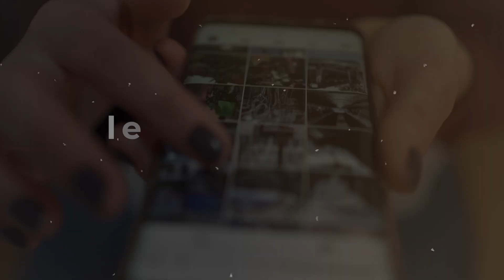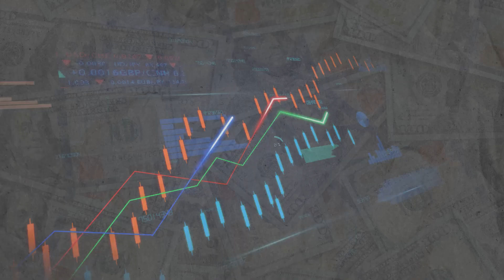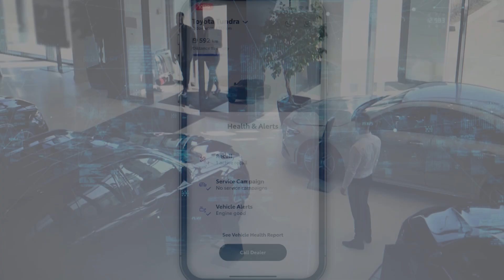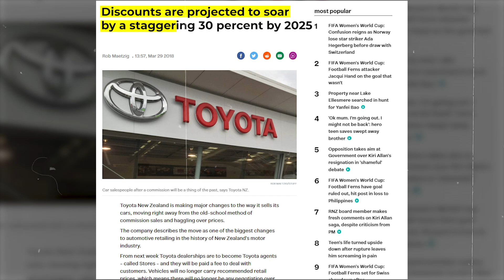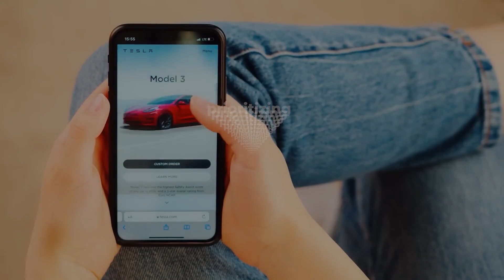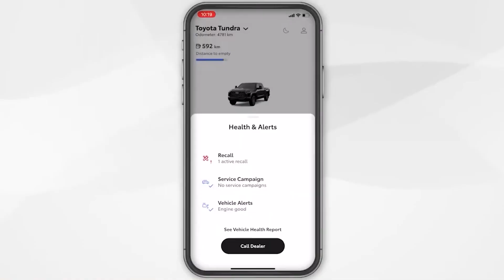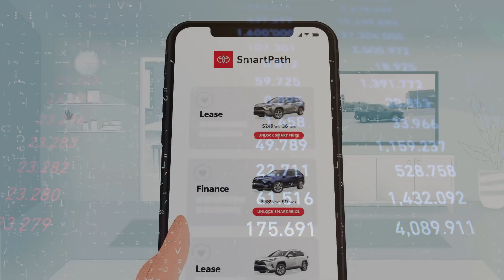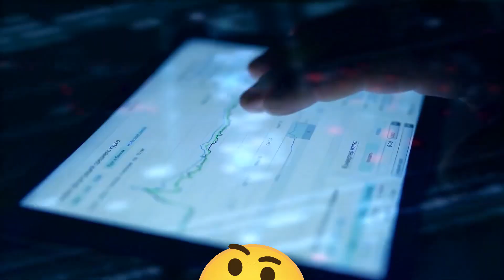Toyota CEO: “We’re Selling Directly To Our Customers!” | New Price Strategy From Toyota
Toyota is shaking things up! Once known for being ahead of its time, Toyota is now taking inspiration from Tesla and revolutionizing the way cars are sold. Say goodbye to the traditional dealership model and hello to direct-to-consumer sales!

In today’s video, we will look at Toyota CEO: “We’re Selling Directly To Our Customers!” | New Price Strategy From Toyota

Channel is inspired by Velocity, and FRAME. This video was inspired by:
- Toyota CEO “We’re Selling Direct To Consumer”
- Toyota CEO Reveals They Are Now Selling Direct To Consumer!